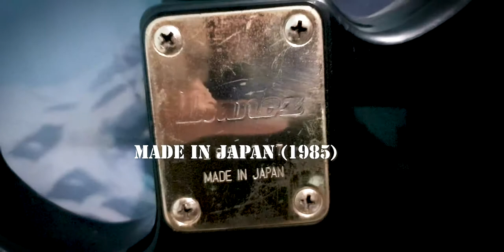Ibanez RS520 Roadstar II Series Japan (1985)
The RS520 is a Roadstar II series solid body electric guitar model introduced by Ibanez in 1984. It was made in Japan by FujiGen.
The RS520 features a birch top on a basswood body bolted to a maple neck with a 24-fret rosewood fingerboard with dot position markers. Components include a pair of Ibanez IBZ humbucking pickups with Duo Sound coil-split functionality mounted in gold pickup rings and a Pro Rock'r double locking tremolo bridge with a locking nut, knurled Tek Grip control knobs and Smooth Tuner II tuning machines.

Specs:

Body type: Solid body
Body material: Basswood
Neck joint: Bolt-on traditional square heel
Bridge: Pro Rock'r tremolo
Hardware color: Gold
Neck type: Roadstar DX
Neck material: 1-piece maple
Scale length: 648mm/ 25½"
Fingerboard material: Rosewood
Fingerboard inlays: Pearl dot
Frets: 24
Nut: Top Lok
Machine heads: Smooth Tuner II
Pickup configuration: HH
Bridge pickup: Ibanez IBZ (H)
Neck pickup: Ibanez IBZ (H)
Controls: Two volumes / master tone / 3-way toggle pickup selector / 2 push-push Duo Sound switches